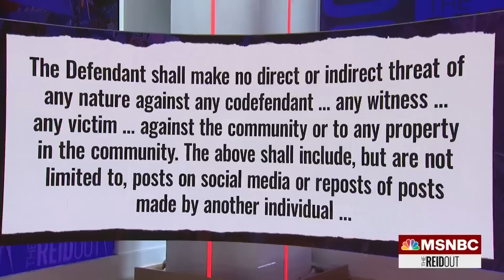Accused Jan. 6 honchos 'got to sit around for 3½ years' without facing legal action Tim Miller says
Donald Trump and his co-defendants have until Friday to surrender in Georgia after an investigation by Fulton County DA Fani Willis resulted in a grand jury indicting the former president and over a dozen accused co-conspirators. Why are so many accused organizers linked to Jan. 6 and the 2020 election interference just now facing any legal repercussions? Joy Reid and her panel discuss this, and the felon convicted of violent crimes committed during the Capitol insurrection who has disappeared before his sentencing.